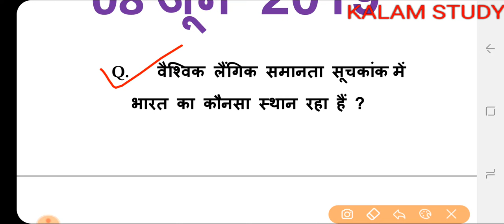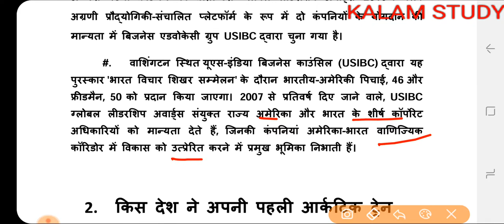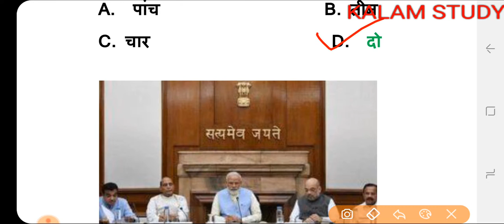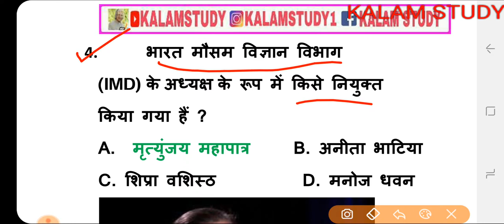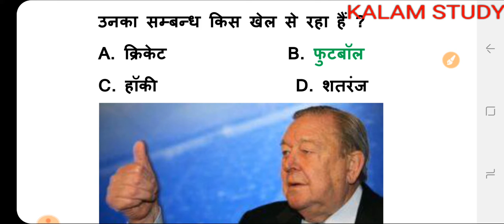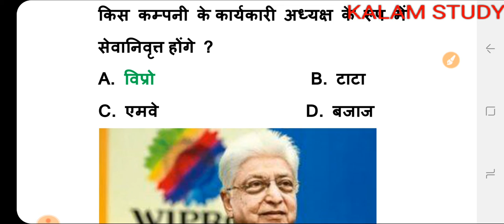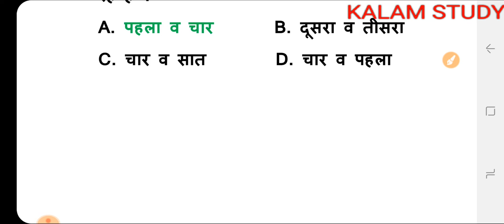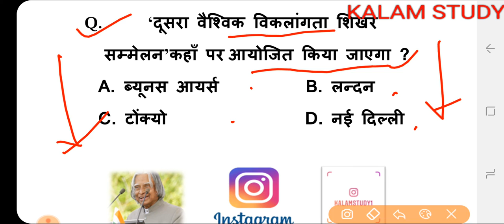Current_GK_#08 || 08 June 2019 Current Affairs | Daily Current Affairs | Current Affairs In Hindi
01 June 2019 Current Affairs | Daily Current Affairs | Current Affairs In Hindi || Current GK # 01